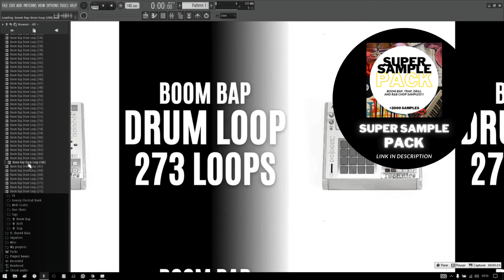BOOM BAP DRUM LOOP [MF Doom, J Dilla, Griselda style] (+2000 SAMPLES | LINK IN DESCRIPTION)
OLD SCHOOL BOOM BAP BREAKS AND SAMPLES!!!